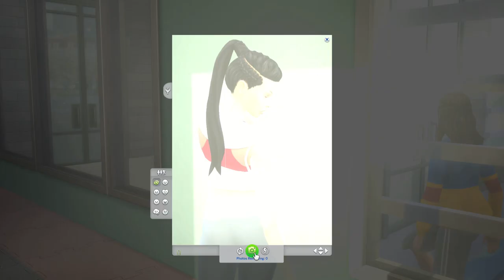Let's Get Red!! | Sims 4 Rainbow Legacy (Episode 1)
We play the Sims 4 Rainbow Legacy... sort of! An adventure in color blocking and the monochromatic.